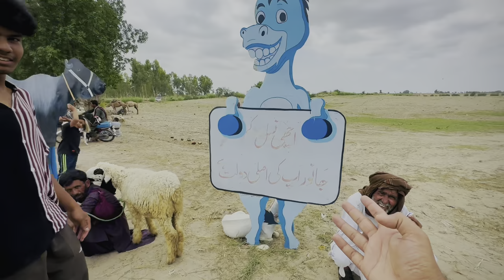ALHAMDULILLAH World biggest cow mil gai 😱 || Ali biggest cow pr Beth gaya 😱